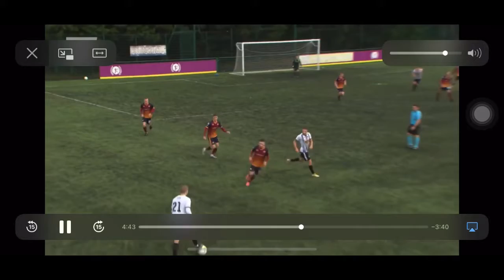Max Davidson Cefn Druids 17/11/2021 2021/22